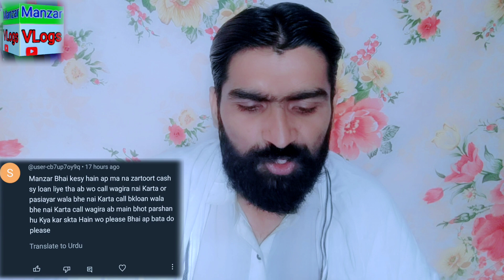Loan Apps Ki Fia Report K Bad NBFC Report ECIB Default Clear Ho Ga -🔥🔥🔥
Loan Apps Ki Fia ko report krny k bad Inquiries hon gi viewers jo b sood interest Ap Loan Apps kovdy chuky hain jo b apko blackmail Kiya Gya Hy sab avidence k sath Fia Cyber Crime Ma Jain insha'Allah Apko Fia K Janib Sy Acha Response Mily Ga Bina Dar Khof K Jain  jo b loan apps ny najaiz Ecib Report banwai Hain Sab Remove Khatam Krdi Jain Gi Sab Behan Bhai Fresh ho kr video ko dakh lain or amal kr lain insha'Allah Ap sab behan bhaiyo ki zindghi Sakun ma ho jay gi preshani bilkul b na lain siraf Allah pak sy toba krain Or Amal Kr Lain Video dakh kr jazakAllah Shukriya.
Online loan Fraud Scandal
Loan Apps Data Hacking
Digital lending Loan Apps World Wide Oprate
Contact list hack Storage Access Black Mailing